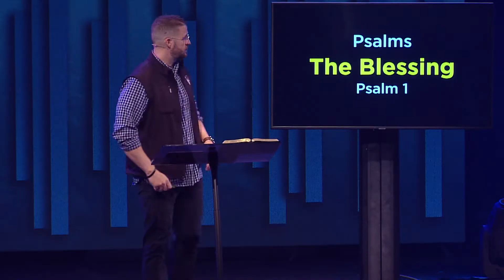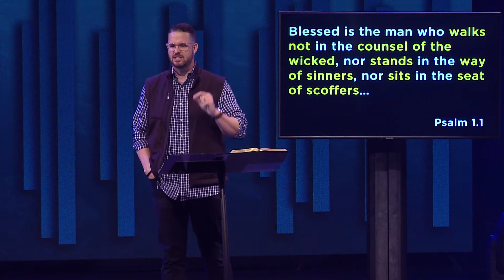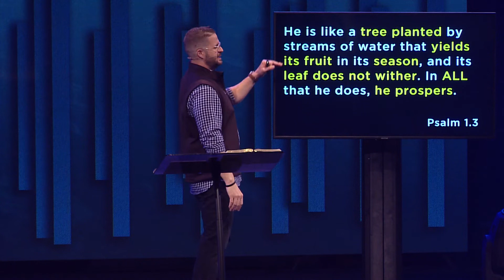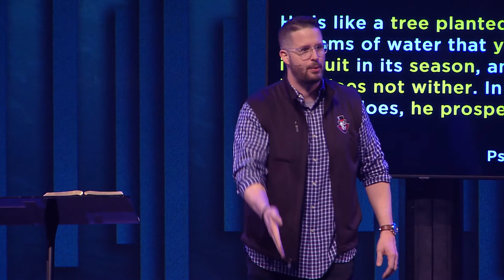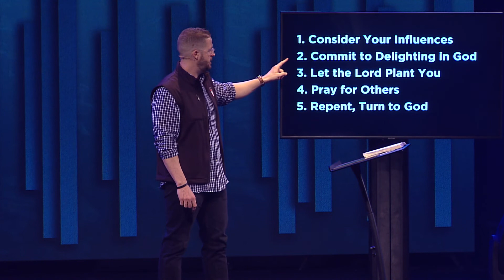Psalms: The Blessing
lifepointchurch.tv